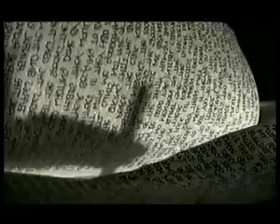ADAM & JOE'S 'SE7EN'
TOY VERSION OF THE BRILLIANT DAVID FINCHER FILM DONE WITH TOYS.